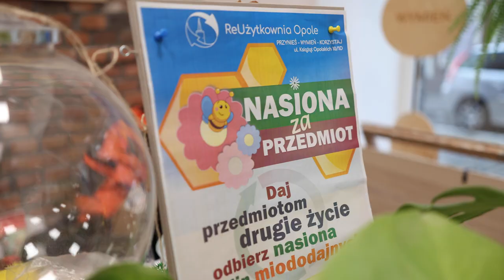ReUżytkownia świętuje trzecie urodziny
Opolska ReUżytkownia funkcjonuje już 3 lata! Podbiła serce mieszkańców, którzy chętnie przynoszą do niej nieużywane już przez siebie rzeczy i zabierają do domów, które będą im potrzebne. Oprócz nadawania przedmiotom drugiego życia ReUżytkownia jest także przestrzenią edukacji - regularnie odbywają się w niej warsztaty. Dziś, podczas jubileuszu, opolanie przygotowywali balsamy do ust oraz sole do kąpieli.
📰Szukasz więcej informacji na temat najnowszych informacji?